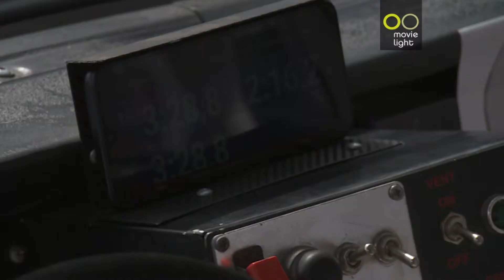CLASSICOS E CLASSICOS 1300 ESTORIL RACING